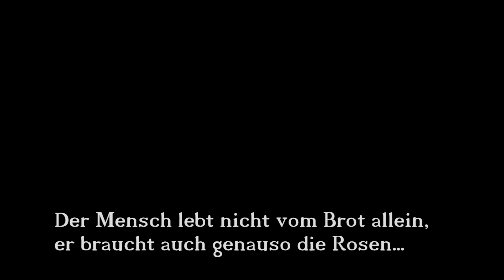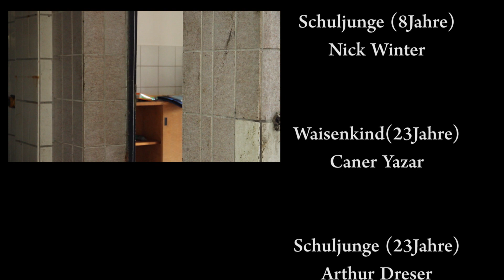Fh Bewerbung Dortmund, Der Mensch lebt nicht vom Brot allein, er braucht auch genauso die Rosen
Mein Bewerbungsvideo für den Studiengang Film & Sound an der Fh Dorttmund.
Gedreht wurde mit einer Canon 7d komplett in Meschede.